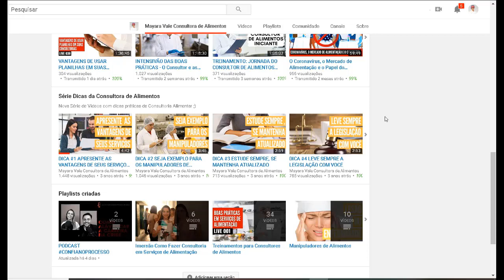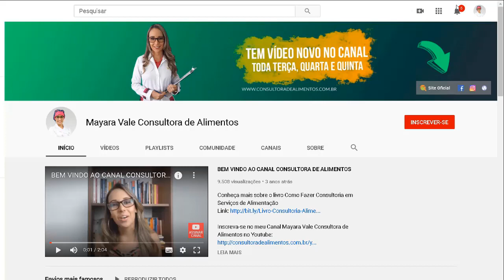BEM VINDO AO CANAL CONSULTORA DE ALIMENTOS